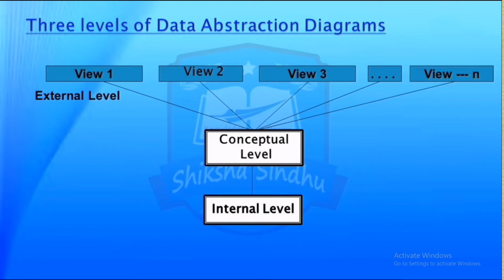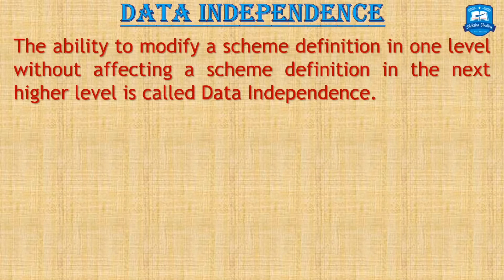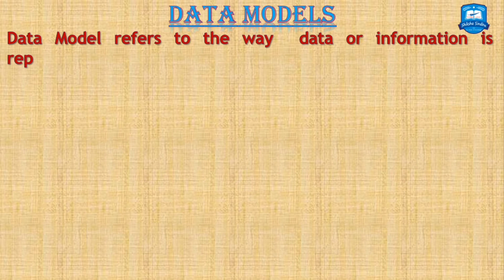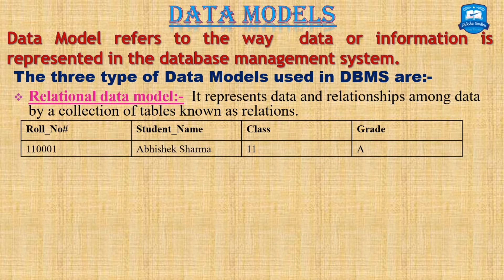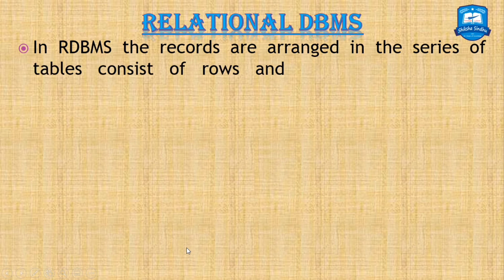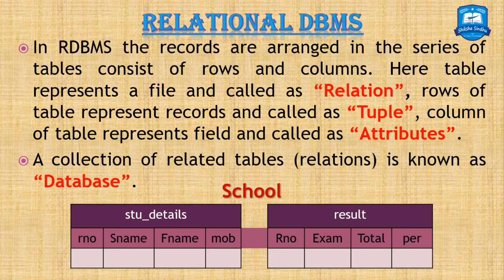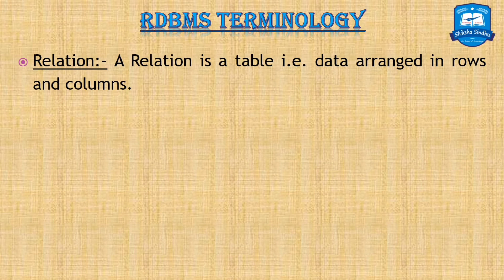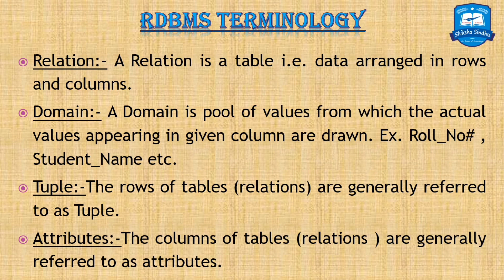DBMS/Database Concepts Part-2 by Kailash Tak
DBMS/Database Concepts Part-2 by Kailash Tak very important topic FOR Class 11th, 12th (CBSE/RBSE), PGDCA, O Level. To know the whereabouts of the database and DBMS is the foremost step for programmimg.
It is very important to understand DATABASE and its concepts for students of class 11th,12th (CBSE,RBSE) PGDCA,O Level,BCA. This video will help you to understand DBMS better.